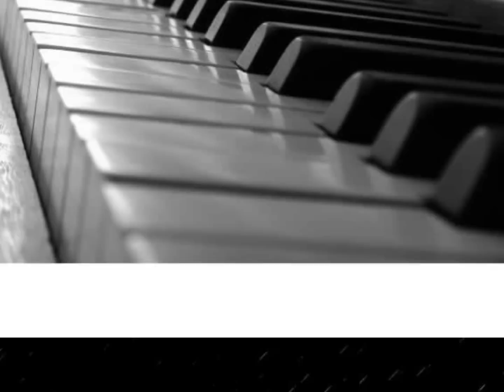Claudia Puyo "creo que tengo que decirte algo"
corte del primer disco de PUYO